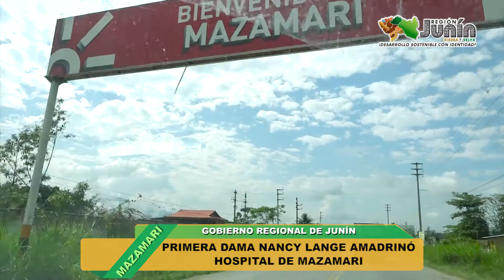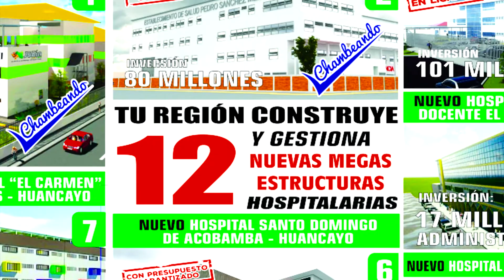PRIMERA DAMA NANCY LANGE AMADRINÓ HOSPITAL DE MAZAMARI